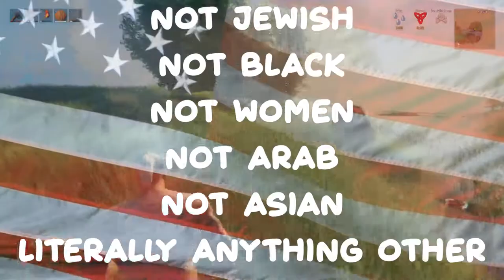How I Mastered Building In Valheim - Valheim Building Tips - Valheim Ep 2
One of the best games I've played in awhile.  The most appealing part is the slow progression, the video can't really capture that so I definitely suggest checking it out for yourself.